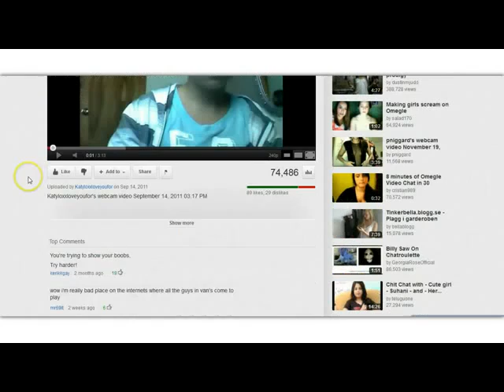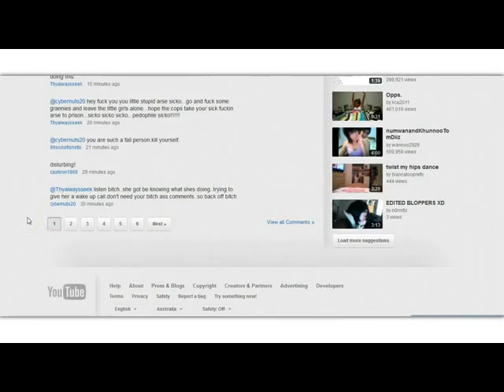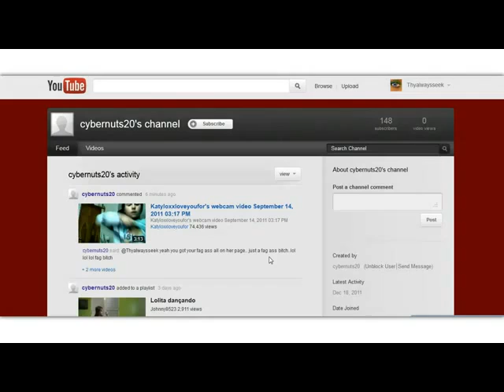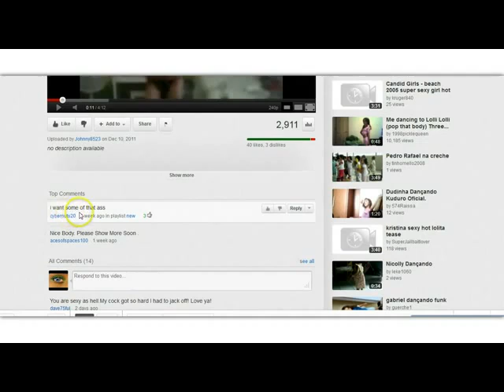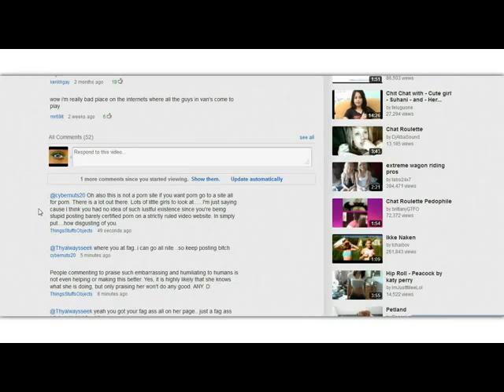WARNING - PEDOPHILE RING FOUND ON YOUTUBE - MIRROR THIS!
Follow some of the links below and make your own mind up. Check out their channel comments, and the comments they leave behind on kiddies videos.

Mirror this video if what you found made you feel sickened.

From gregman909:

Users can report instances of suspected child sexual exploitation on YouTube by flagging videos for review by the YouTube team or by contacting NCMEC's CyberTipline 24-hours per day, 7 days per week or by calling 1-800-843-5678. Reports can be made regarding eight categories of child sexual exploitation such as online enticement, child pornography, or the prostitution of children.
This is the youtube channel of the administrator over all of youtube for google. His name is Bradley Horowitz.: